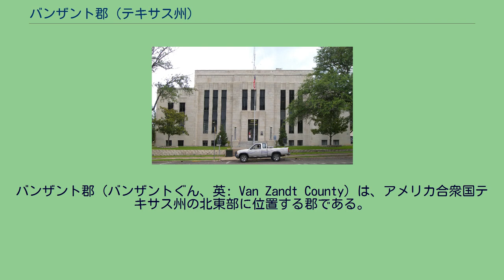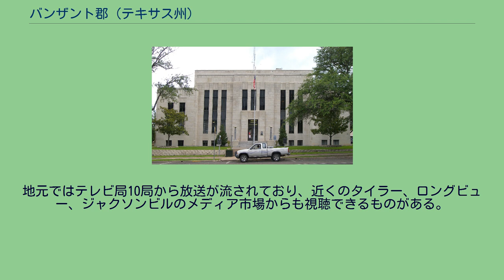バンザント郡 (テキサス州)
バンザント郡（バンザントぐん、英: Van Zandt County）は、アメリカ合衆国テキサス州の北東部に位置する郡である。
2010年国勢調査での人口は52,579人であり、2000年の48,140人から9.2%増加した。
郡庁所在地はカントン市（人口3,581人）であり、同郡で人口最大の都市でもある。
郡名はテキサス共和国議会議員を務めたアイザック・バンザントに因んで名付けられた。
バンザント郡は以前、禁酒郡（ドライ）だったが、2009年5月9日のウィリスポイント市住民投票で、市域内でのビールとワインの販売が認められた。
バンザント郡はダラス・フォートワースメディア市場に属している。
地元ではテレビ局10局から放送が流されており、近くのタイラー、ロングビュー、ジャクソンビルのメディア市場からも視聴できるものがある。
郡内にはAMラジオ局が1局のみある。